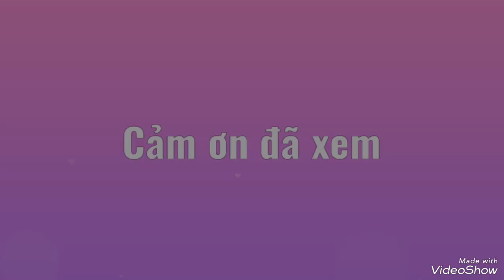2023/11/12: Happy Birthday Cung Hồng Vân (11/14)